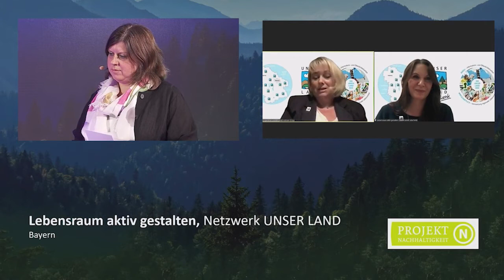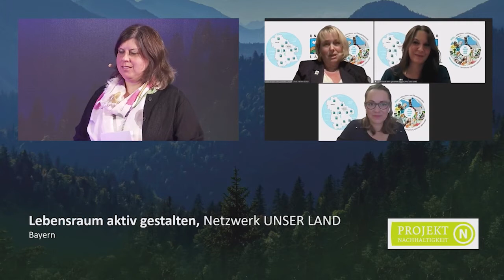UNSER LAND Laudatio Preisverleihung RENN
Eine sehr gelungene Laudatio und Beschreibung von UNSER LAND durch den Poetry-Slammer Michael Jakob auf der virtuellen Preisverleihung des RENN Nachhaltigkeitspreises im Herbst 2020.